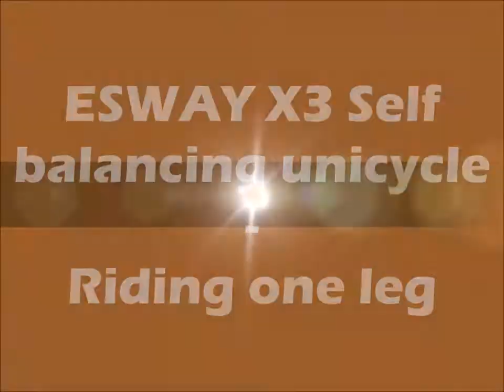ESWAY X3 Self Balancing Electric Unicycle One legged action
The ESWAY X3 uni is an excellent way to keep fit while having heaps of fun. You will find it hard to stay off your X3 as they can go so many places. In this video I am showing how to ride with just one leg. ESWAY X3 are excellent value and are the best quality available in Australia and with 2 years warranty using local factory trained technicians your ESWAY X3 will drive on for years. call us or go